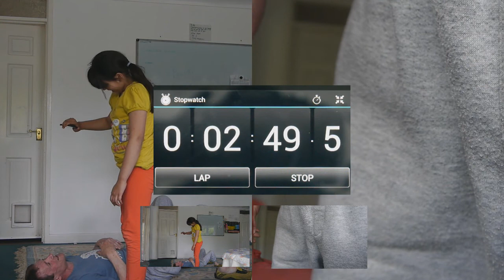Gymnastic bodies one arm handstand against the wall competition, submission 2 Nigel Leeming.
Gymnastic bodies are running a one arm handstand competition. This is my second attempt. Guy Lee's Mangled version of Pete Seeger's 'Where have all the flowers gone?'